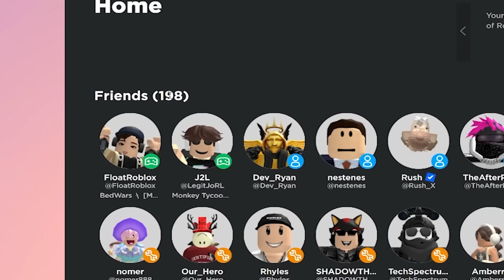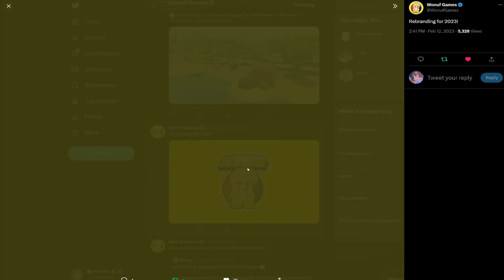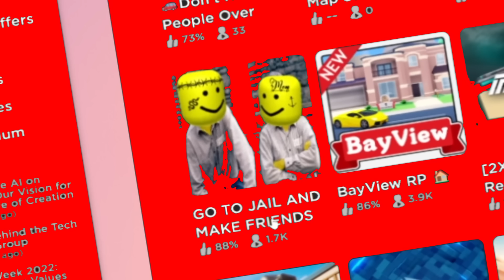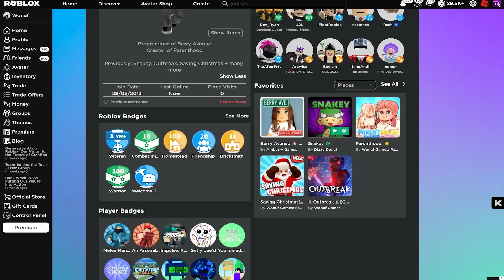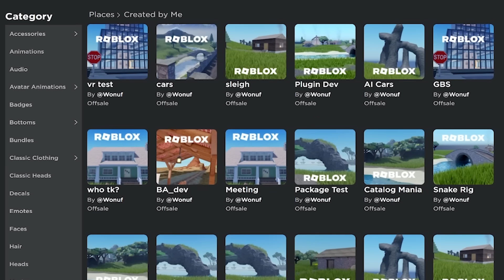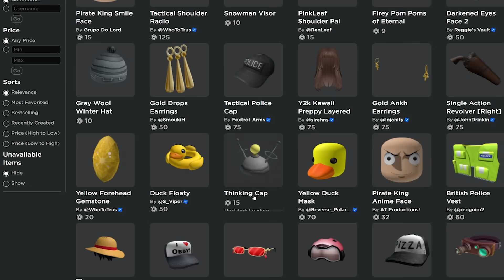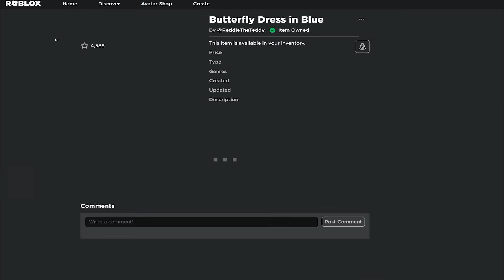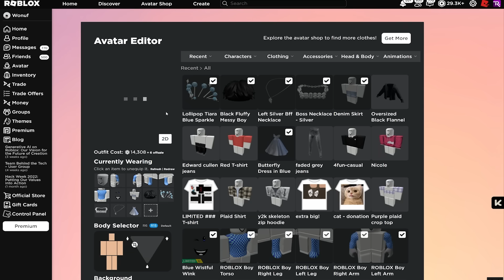HACKING into my BOYFRIEND’S ROBLOX ACCOUNT!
🍓💕HEY SUBSCRIBERRIES! 💕🍓

⭐ Support me and enter my Star code PHOEBERRY when you buy Robux ⭐ I receive financial rewards from Roblox when you do this 💫

OR